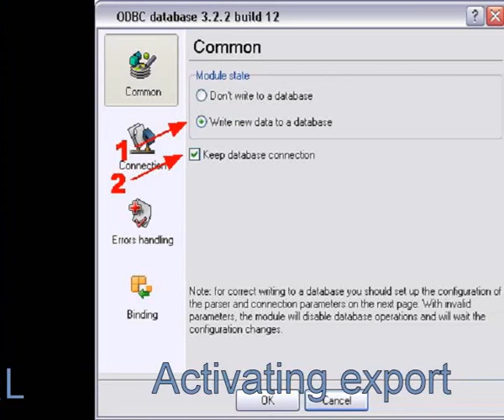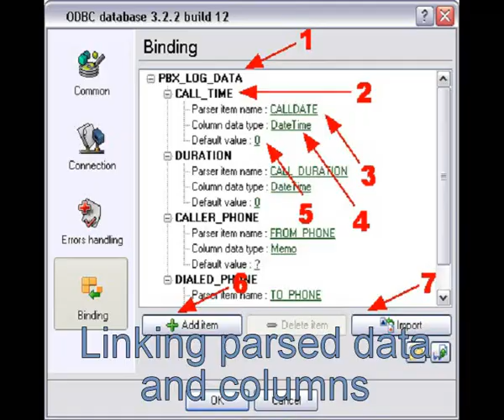PBX Data Logger - software utility to capture SMDR records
PBX Data Logger - software utility to capture SMDR records from an RS232 port or TCP ports.